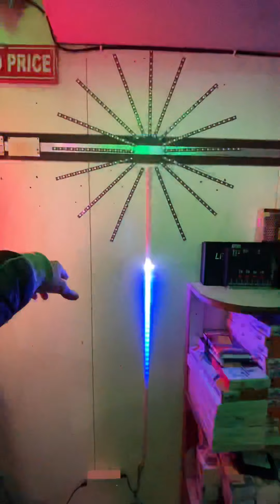How to make Pixel led cracker tree from ws2812 led strip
In this video, we learn about how we make pixel led cracker Tree frow WS2812 strip